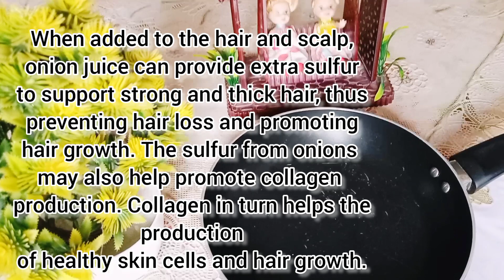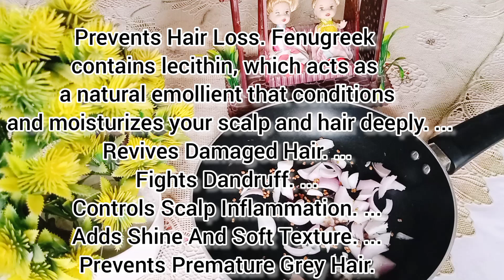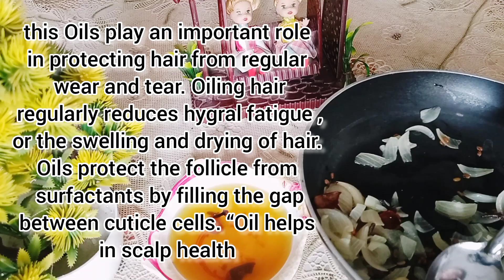How to grow long and thicken hair naturally | 7 Days Challenge | Magical hair serum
Memonamuslina dctrummeraheel # Dietitianaqsa
Hi everyone..
I'm this video Im sharing magical hair serum for long thick hair..fast hair growth serum.grey hair becomes black
Magical Hair growth serum
Magical Homemade Herbal Hair Oil, Grow Hair 1 inch in 10 Days,
kalonji oil,
kalonji oil for hair, #
cure baldness permanently with nigella seeds,
HAIR OIL,
kalonji oil for hair growth,
How to Grow Long Thicken Hair
Cure Baldness,
homemade Kalonji Hair Oil,
Hair Loss,
how to get thick hair,
Magical Hair Growth Oil,
Grow Long and thicken Hair Naturally and Faster,
TIME SECRET, hair growth mask, prettypriyatv, simple beauty secrets, thicker hair